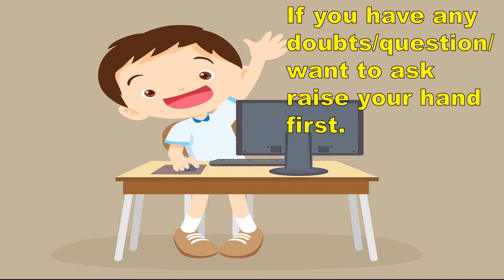The rules for online study|online class rule|online classroom etiquette|Digital classroom netiquette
Hello friends.
ABOUT THIS VIDEO :
some basic and practical rules for online classes.kids should apply when they attend online classes.easy to learn and applu online classes rules .